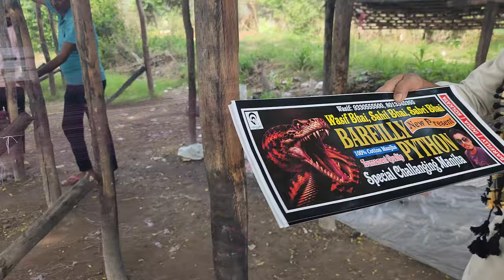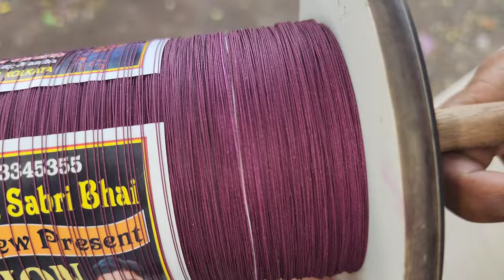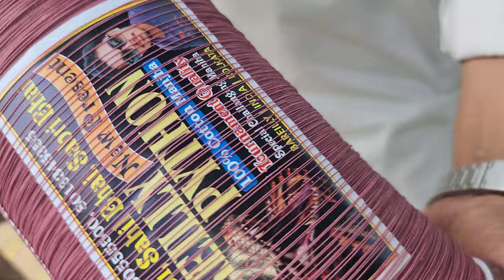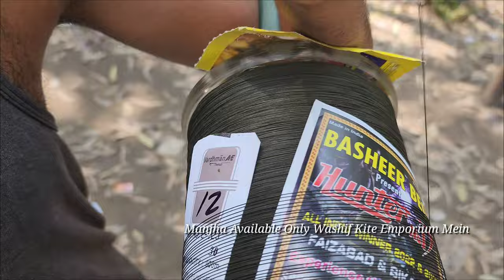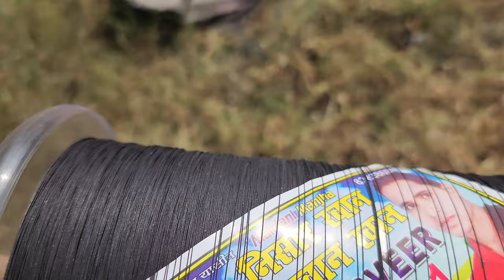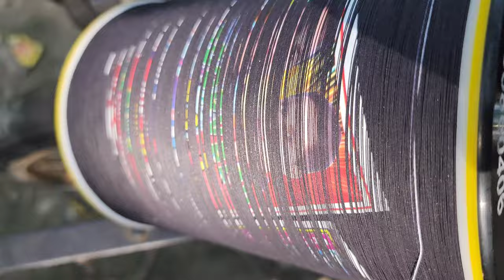Bareilly Day 2 Manjha Adda Visiting...❤️❤️ Branded Manjha Kaishe Taiyar Hote Hai ! Let's See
@Washif Kite Emporium

My shop in Kolkata...all kind of kites manjha, kites bag, Kaman is available.
Courier Service also available all over India and out of India also.9330555500

@Washif Kite Emporium